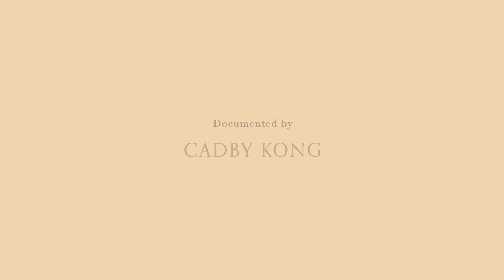The Work -unplugged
_______I'm clearing lines________

im breaking patterns
ending cycles

no more trauma
no more conditioning

🪶 that's my work

🔻 full song available here 🔻